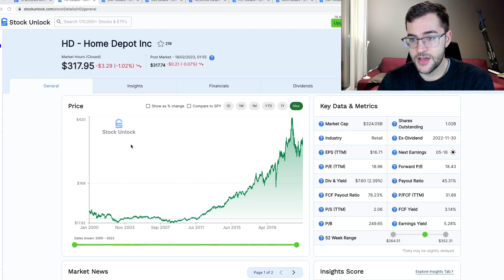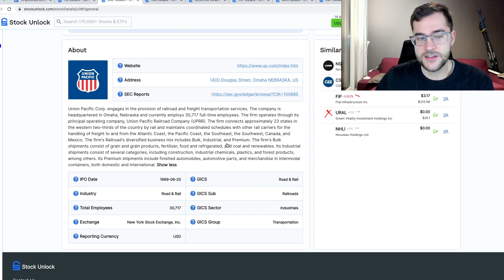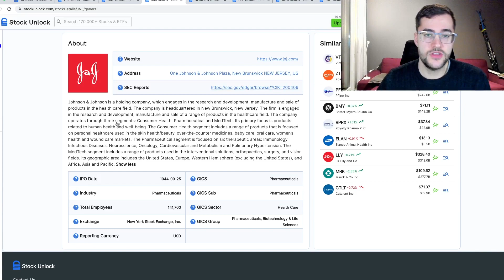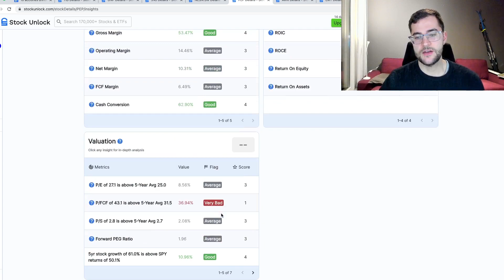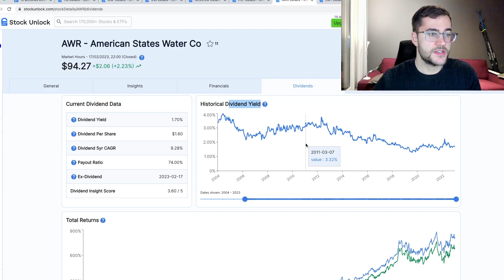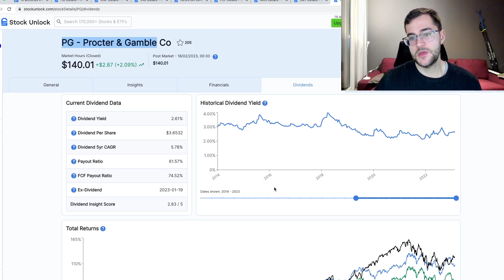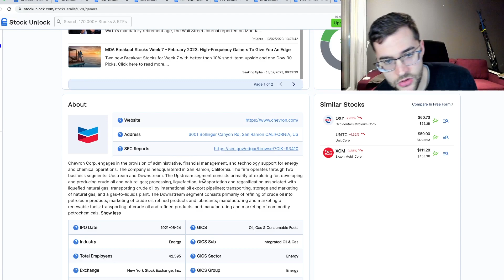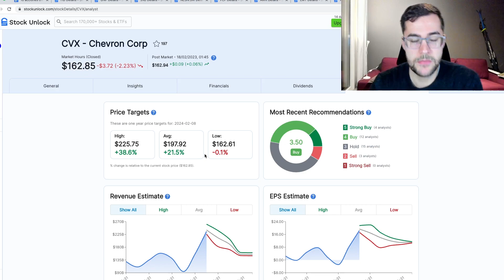10 MEJORES ACCIONES de DIVIDENDOS para INVERTIR de por VIDA 2023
Os traigo 10 acciones que no solo reparten un dividendo considerable sino que además son empresas que han demostrado su fiabilidad a la hora de repartir y crecer este dividendo durante décadas. El top con las 10 mejores acciones para invertir en dividendos de por vida. Os doy mi opinion de cada una ellas, de por qué me gustan, su análisis fundamental y su precio objetivo
00:00 Intro
00:32 Home Depot $HD
03:54 Union Pacifics $UNP
05:47 Johnson & Jonhson $JNJ
07:23 Nestle $NESN.SW
08:50 PepsiCo Inc $PEP
10:44 American States Water $AWR
12:56 Lockheed Martin $LMT
14:50 Procter & Gamble $PG
16:00 Deutsche Post $DPW.DE
18:12 Chevron Corp CVX